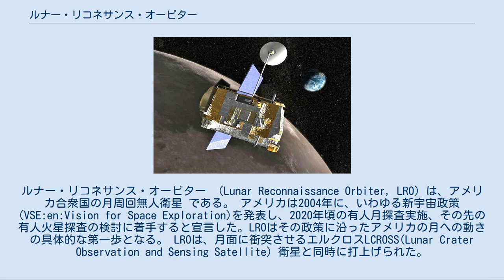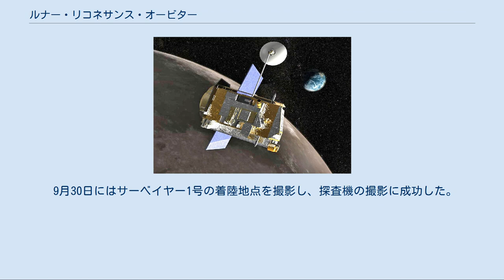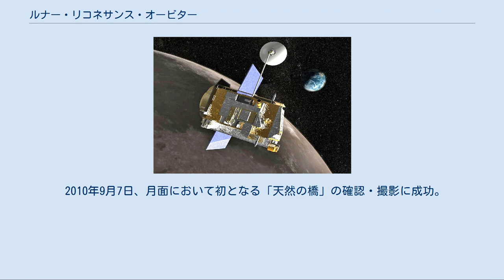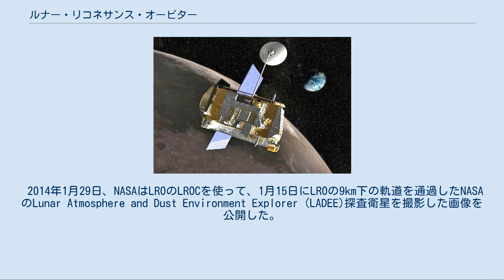ルナー・リコネサンス・オービター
ルナー・リコネサンス・オービター （Lunar Reconnaissance Orbiter, LRO) は、アメリカ合衆国の月周回無人衛星 である。 アメリカは2004年に、いわゆる新宇宙政策(VSE:en:Vision for Space Exploration)を発表し、2020年頃の有人月探査実施、その先の有人火星探査の検討に着手すると宣言した。LROはその政策に沿ったアメリカの月への動きの具体的な第一歩となる。 LROは、月面に衝突させるエルクロスLCROSS(Lunar Crater Observation and Sensing Satellite）衛星と同時に打上げられた。
 LROは月面からの高度50kmの極軌道を周回。
搭載されたカメラ(LROC)は最高で50センチという驚異的な解像度を誇り、科学的探査よりは、有人月探査に向けた着陸点選定のための基礎資料収集といった、将来的な探査に向けた情報収集を狙っている。
 LCROSSは別の衛星のため、詳細はエルクロスを参照。
 2009年7月11～15日にかけて、アポロ計画の着陸地点を撮影し、アポロ11号、14号、15号、16号、17号の着陸船や足跡などの写真を撮影することに成功した。
この写真はまだ軌道修正中の時期に撮影したため、解像度は1メートルとなっている。
 9月30日にはサーベイヤー1号の着陸地点を撮影し、探査機の撮影に成功した。
 10月9日、LCROSSから分離した衝突体(LRO/LCROSSを打ち上げたセントールロケット)が午後8時31分（アメリカ東部標準時）に秒速2.5kmの速度でカベウスクレーターに衝突、その様子を観測したLCROSS本体も5分後に衝突した。
11月13日、NASAはLCROSSの観測結果から月にまとまった量の水が存在すると発表した。
 2010年9月7日、月面において初となる「天然の橋」の確認・撮影に成功。
公開された画像は、一方のくぼみから入って橋の下を通過した光が、他方のくぼみの底に映っているものである。
クレーターを形成した隕石の衝突熱で岩が溶解して形成されたものと考えられている。
 2011年9月6日、NASAはLROのLROC(LRO Camera)で撮影したアポロ12号、14号、17号の着陸地点の写真を公開。
高度を50kmから21kmにまで下げて撮影したため、2009年7月に撮影した写真よりも解像度が高い写真が得られた。
この写真には、宇宙飛行士が月面探査の際に残した足跡や、ムーンバギー（月面探査車）が残した平行な2本線の轍の軌跡、月面に残してきた観測装置ALSEP(Apollo Lunar Surface Experiments Package)が写っていた。
 2014年1月29日、NASAはLROのLROCを使って、1月15日にLROの9km下の軌道を通過したNASAのLunar Atmosphere and Dust Environment Explorer (LADEE)探査衛星を撮影した画像を公開した。
また、2014年10月にはLADEEが落下して生じた小さなクレーターの跡を撮影する事に成功した。
 NASAが公開した写真はリンク先も参照されたい。